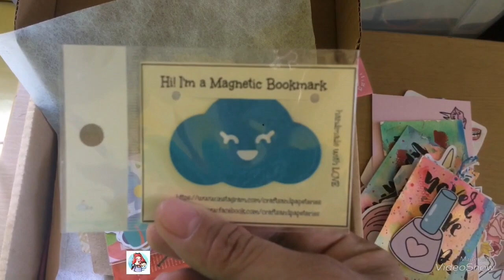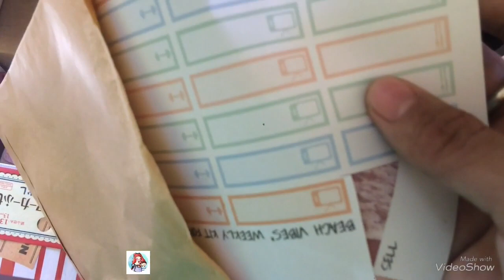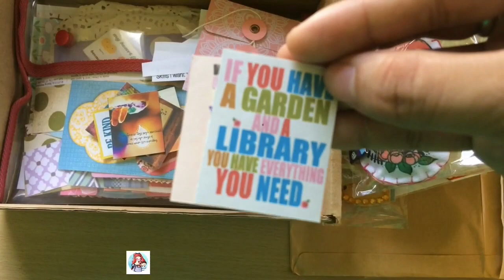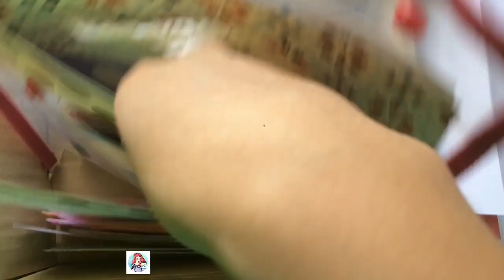Unboxing a Gift from Mommy Plannerista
Hooray! I got an early Christmas gift from mommy Janice of Mommy Plannerista! Thank you.

If you have any questions about my planner or any of my supplies, leave them below!